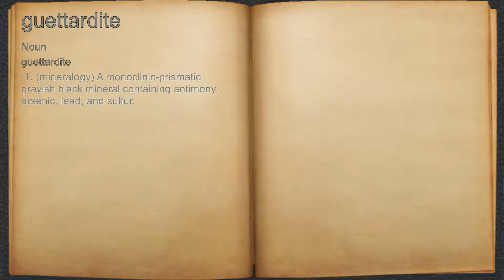What does guettardite mean?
A spoken definition of guettardite.

Intro Sound:
Typewriter - Tamskp